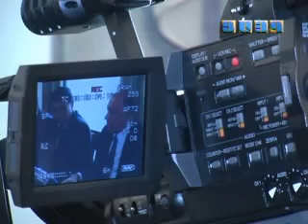Սամվել Բալասանյանն ընդունել է Քարեն Հիլիարդին